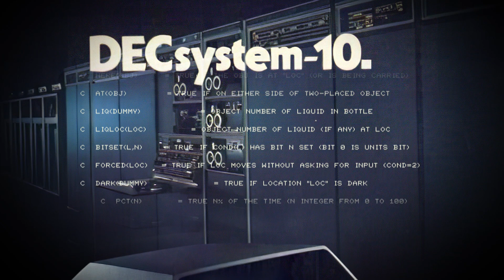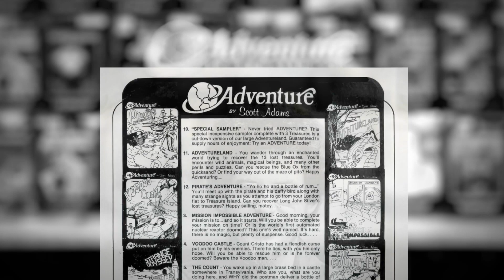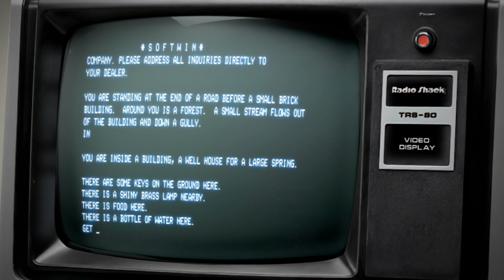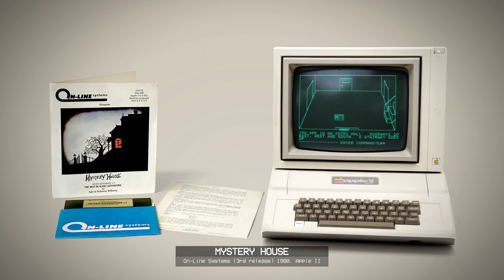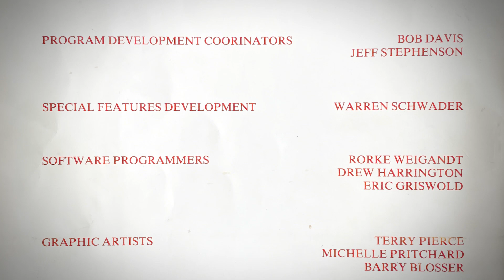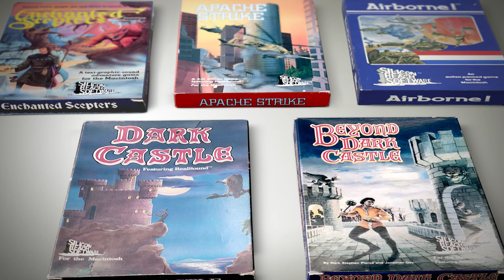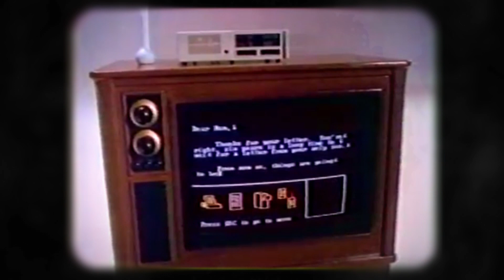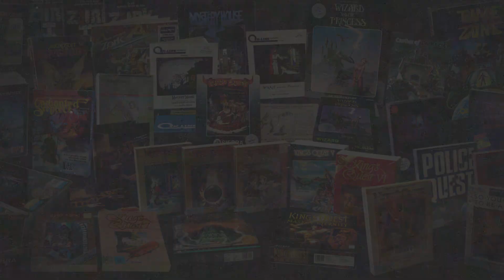Bits From My Personal Collection - Adventure Games Where to Next? - Part 1/2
Bits From My Personal Collection is a series of short videos where I dig into the times, the developers, and the technology behind some of the items in my collection.

Today we'll be taking a look at the adventure game genre and how it evolved from the simple text-only games of the '70s to the multi-million-dollar productions of the mid-to-late '90s. It's the story of how more than 40 years of great storytellers and innovative people alongside technological advancements would herald the genre.
In this part one of two, we'll be focusing on the early years from 1976 to 1985.

Where I post new articles every month.